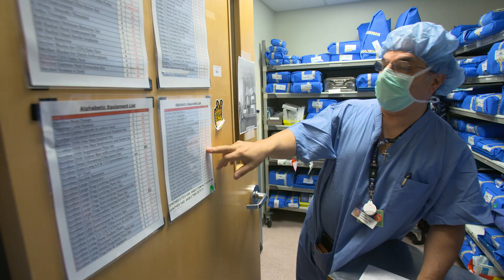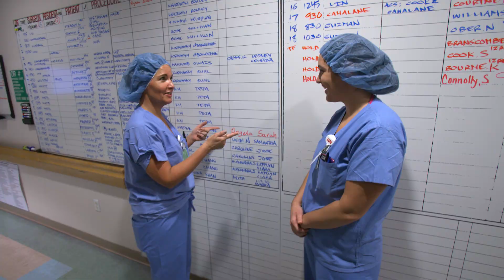A Day in the Life - (Angela RN, BSN, CNIV, RGN and Sarah - Nurse Mentor)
We followed Angela and Sarah (a PeriOp 101 Nurse in Training) for 7 months to see how the Nurse Mentorship program really works and how efficient it is for hospitals.

"She is my mentor. If there's something I'm second guessing about myself, or what Im doing, she's always going to be there for me." Sarah (PeriOp in Training).

Watch has Angela mentors Sarah as to how and, most importantly, why things are done a certain way. "Patients get dedicated nurses that have been trained by dedicated nurses." Angela (Nurse Mentor).

Welcome to JNJDiscoverNursing, the dedicated YouTube Channel for the Johnson & Johnson Campaign for Nursing's Future.

The Johnson & Johnson Campaign for Nursing's Future is a multi-year national initiative designed to enhance the image of the nursing profession, recruit new nurses and nurse faculty, and help retain nurses currently in the system. Launched in February 2002, the Campaign works in cooperation with professional nursing organizations, schools, hospitals and other healthcare groups to promote opportunities in nursing and increase awareness of the value of the nursing profession to our society and America's healthcare community. To learn more, visit the Campaign's comprehensive

©Johnson & Johnson Services, Inc. 2016